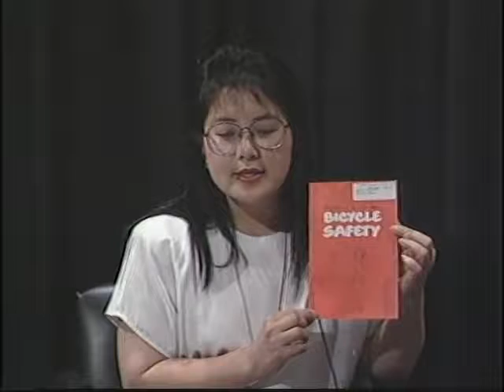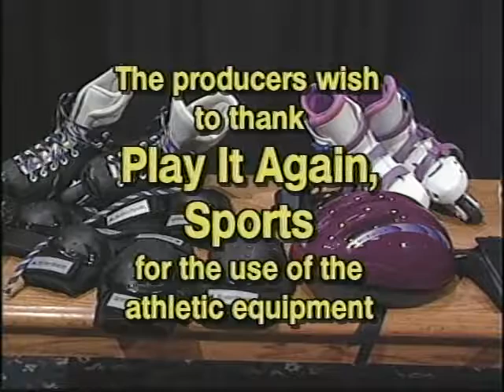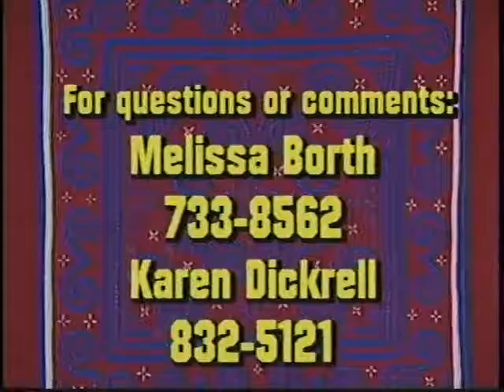Bridging Hmong American 68: Summer Safety (1995)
Outdoor summer activities can be fun, but safety should be a priority.  Safety with bikes, inline skating, swimming and other sports are discussed.  The show includes a demonstration on headgear, knee and arm guards for in line skating.  Produced in 1995.